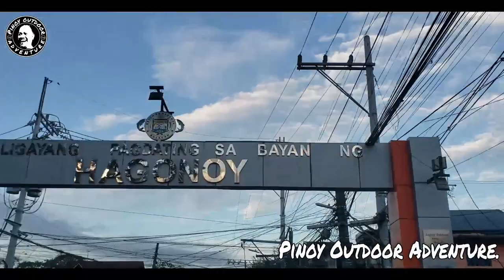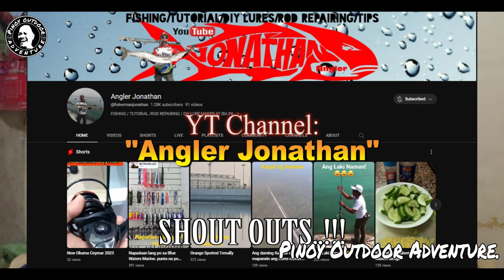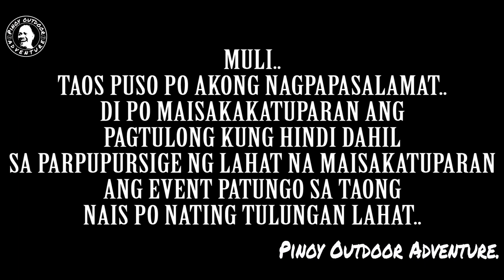HAGONOY/PAOMBONG BULACAN CHILL FISHING..!!! (12-27-2023)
Ahahay..!!!
Sensiya na at ngayon lang ulet..
So bale nag chill fishing ako with bro mhack..
Wala naman masyadong huli..
Pero promise ko sa inyo, medyo na-relax ang tensionado kong katawan at pag iisip..
Bawi nalang ako nexttym..
hehehe
Andito po pala yung update sa beneficiary natin..
Sana magustuhan nyo tong bago nating video..
Tara panoorin po natin ng sabay sabay..
FISH ON!!!